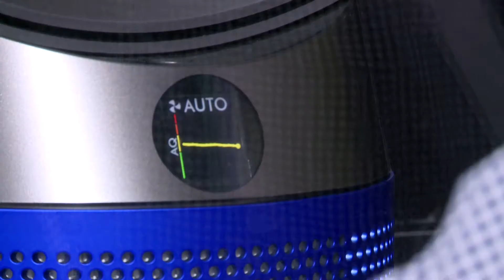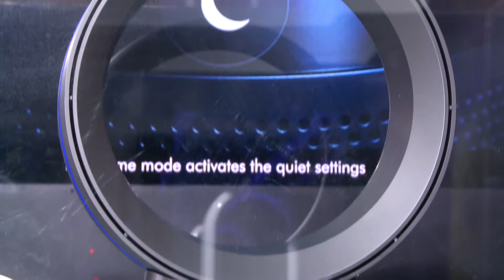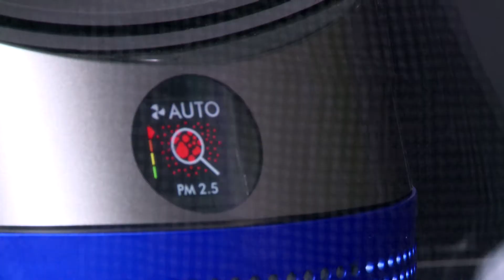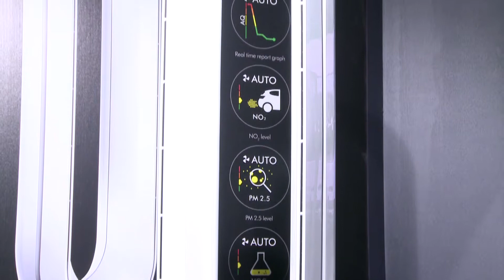DYSON V10 ABSOLUTE PRO VAcUUM & PURE AIR PIRIFIER LaUNCH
Dyson Cyclone V10 Review: Best Cordless Vacuum & pure air purifier
Dyson's V10 is the best vacuum the company has produced to date, with the company's engineering smarts and design ethos working in perfect harmony to deliver a best-in-class product.